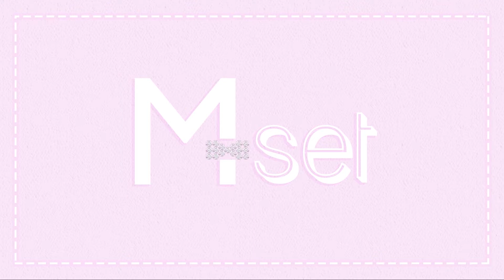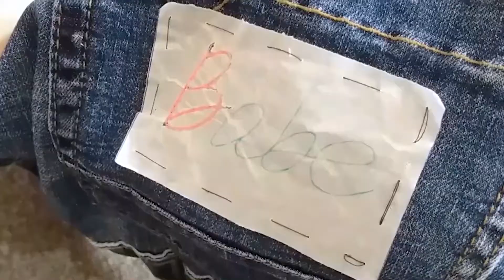Upcycling Jeans Into 3 Cute New Pieces - Beginners DIY - Old Jeans Thrift Flip & Transformation - P3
Upcycling 1 Pair of Jeans Into 3 Amazing Pieces - Beginners DIY - Old Clothes Trift Flip and Transformation - Part 3
DIY Denim Top From Old Jeans.
No sewing machine DIY.